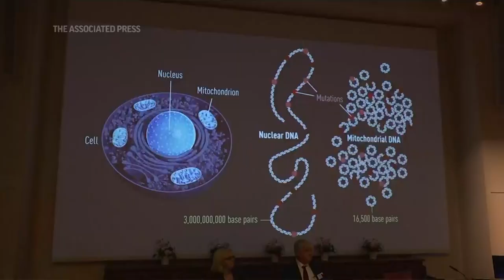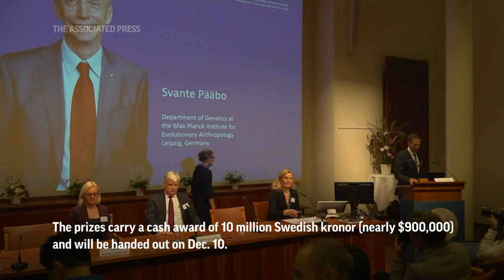Nobel win for unlocking secrets of ancient DNA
FOR CLEAN VERSION SEE STORY NUMBER: 4400354, 4400381
ASSOCIATED PRESS
Stockholm - 3 October 2022
1. Wide of Thomas Perlmann, Secretary of the Nobel Committee, announcing prize
HEADLINE: Nobel win for unlocking secrets of ancient DNA
2. SOUNDBITE (English) Thomas Perlmann, Secretary of the Nobel Committee:
"The Nobel Assembly at Karolinska Institutet, has today decided to award the 2022 Nobel Prize in Physiology or Medicine to Svante Pääbo for his discoveries concerning the genomes of extinct hominins and human evolution."
3. Video screen shows still of Svante Pääbo, switches to diagram of cell
ANNOTATION: Pääbo spearheads the development of new techniques that allow researchers to compare the genome of modern humans and that of other hominins.
4. Detail of cell diagram on video screen
ANNOTATION: Hominins include Neanderthals and Denisovans. Neanderthal bones were first discovered in the mid-19th century.
5. Video screen shows cell development
ANNOTATION: But by only unlocking their DNA have scientists been able to fully understand the links between species.
6. SOUNDBITE (English) Nils-Göran Larsson, Nobel Assembly member:
"Svante Pääbo has discovered the genetic make up of our closest relatives, the Neanderthals and the Denisovan hominins, human beings, hominins. And the small differences between these extinct human forms and us, as humans today, will provide important insights into how our body functions and how our brain has developed and so forth."
7. End of presentation
ANNOTATION: The prizes carry a cash award of 10 million Swedish kronor (nearly $900,000) and will be handed out on Dec. 10.
STORYLINE:
Swedish scientist Svante Pääbo won this year's Nobel Prize in medicine on Monday for his discoveries on human evolution that provided key insights into our immune system and what makes us unique compared with our extinct cousins, the award's panel said.
The prize was announced in Stockholm by Thomas Perlmann, Secretary of the Nobel Committee.
Pääbo has spearheaded the development of new techniques that allowed researchers to compare the genome of modern humans and that of other hominins - the Neanderthals and Denisovans.
While Neanderthal bones were first discovered in the mid-19th century, only by unlocking their DNA - often referred to as the code of life - have scientists been able to fully understand the links between species.
This transfer of genes between hominin species affects how the immune system of modern humans reacts to infections, such as the coronavirus.
"The small differences between these extinct human forms and us, as humans today, will provide important insights into how our body functions and how our brain has developed and so forth," said Nobel Assembly member, Nils-Göran Larsson.
About 1-2% of people outside Africa have Neanderthal genes.
Pääbo, 67, performed his prizewinning studies in Germany at the University of Munich and at the Max Planck Institute for Evolutionary Anthropology in Leipzig.
Pääbo is the son of Sune Bergstrom, who won the Nobel prize in medicine in 1982.
The medicine prize kicked off a week of Nobel Prize announcements.
It continues Tuesday with the physics prize, with chemistry on Wednesday and literature on Thursday.
The 2022 Nobel Peace Prize will be announced on Friday and the economics award on October 10.